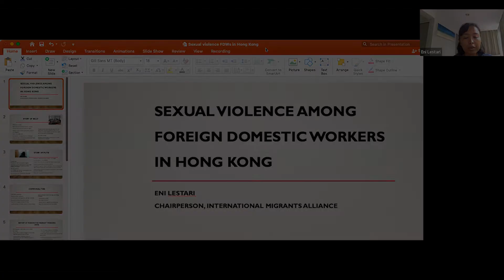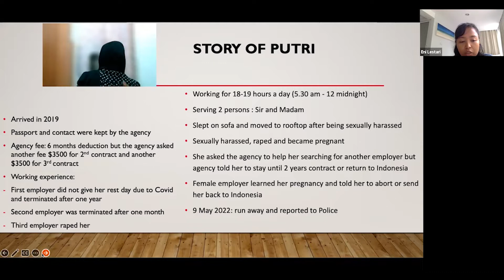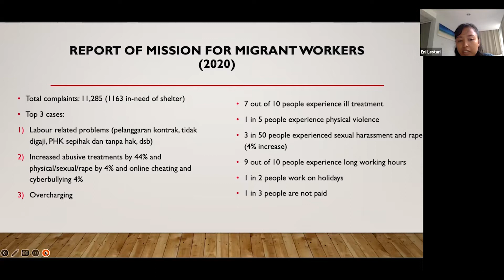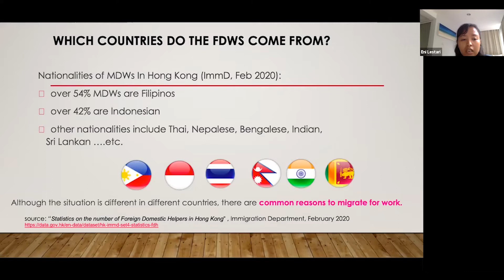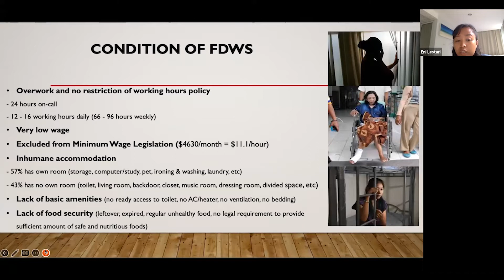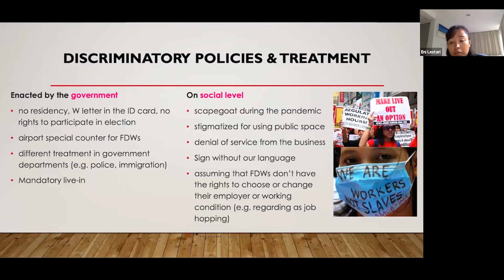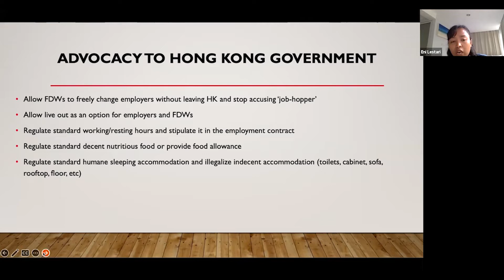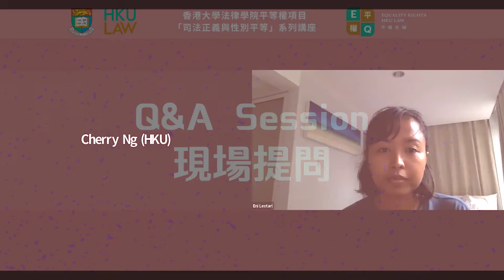反思香港外籍家庭傭工遭受的性暴力 Sexual Violence as Experienced by Foreign Domestic Workers in Hong Kong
香港的外傭在尋求解決性暴力事件會面臨甚麼障礙？
她們的種族、就業狀況和社會經濟地位又如何影響公義的彰顯？

講者：
Eni Lestari Andayani Adi, 國際移民聯盟主席, 具豐富國際及社區倡議經驗
曹喬茵 律師, Patricia Ho & Associates 合夥人, 公共利益律師

An intersectional discussion on the hurdles faced by foreign domestic workers who are seeking redress against sexual violence in Hong Kong, in particular how race, employment status and socio-economic standing may prevent more from speaking out.

Speakers:
Eni Lestari Andayani Adi, Chairperson, International Migrants Alliance
Evelyn Tsao, Partner, Patricia Ho & Associate

講座時間：2022年7月26日 (星期二) 12:00-14:00

00:00 Intro
00:50 Beginning of the presentation by Ms Eni Lestari^
03:28 Commonalities found among sexual violence cases involving helpers
05:43 Report of Mission for Migrant Workers (2020)
問答環節
21:43 Q&A: Using specific trafficking laws to prosecute sexual abuse cases involving helpers
25:59 Q&A: Solutions for abused helpers who would like to seek shelter without getting deported
36:07 Q&A: Why did the judicial review challenging the live-in requirement fail in court?
39:00 Q&A: Forced contraception mandated by helpers’ agencies
42:44 Q&A: Provision of legal services to helpers
44:21 Q&A: Is it easy for newly-arrived helpers to find an organization or a community that can help them?
48:25 Q&A: "Making laws against employers from being predators" vs. "having laws to safeguard helpers' welfare"

^The video Eni played at the beginning of her presentation.
(Source: Gratiane de Moustier)